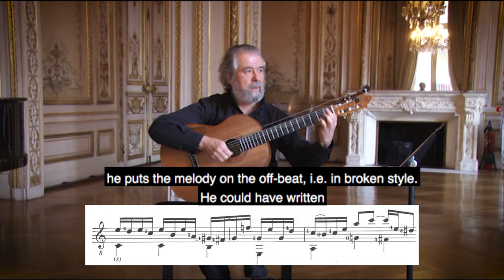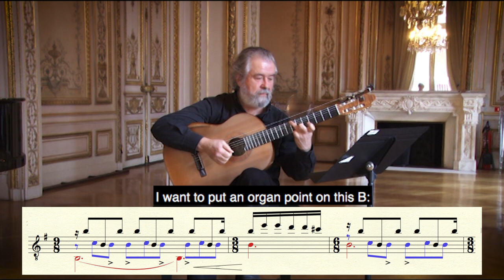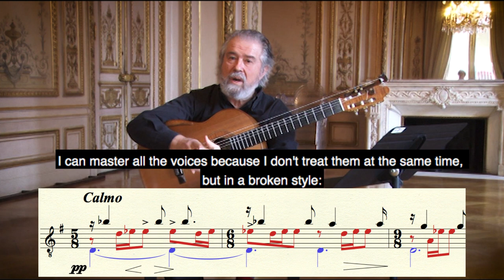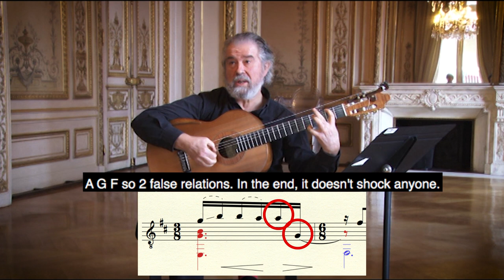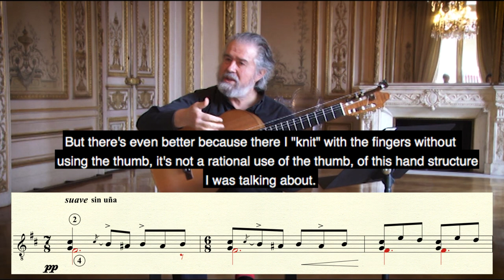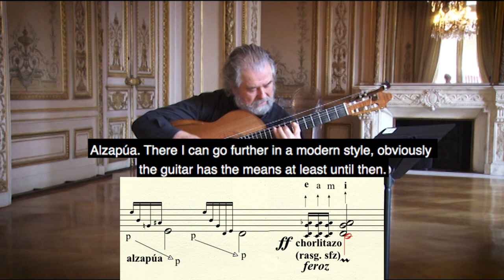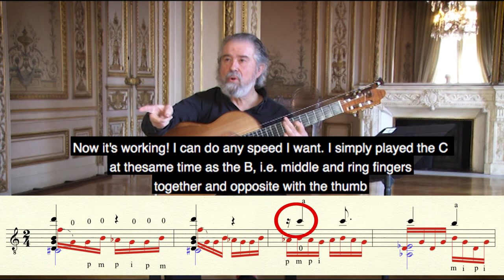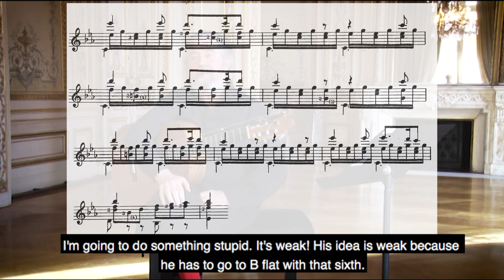A critical look at the guitar, by Rafael Andia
Rafael Andia, an interview.

Recorded in Paris in 2015.

Contents:
Presentation [00:08]
Bach and Gaspar Sanz [01:29]
Intelligence of the guitar [04:41 ]
Acoustic reality [06:00]
Relevance of the guitar [12:14]
Manuel de Falla and Modernity [17:24]
A place in the sun [25:07]
Constructions [28:37]
Language and hands [38:57]
Lute and guitar [42:43]
Freedom and determinism [45:58]
The problem of Fernando Sor [47:25]